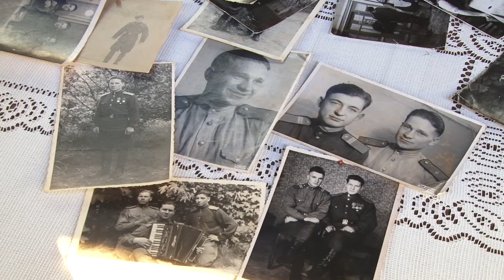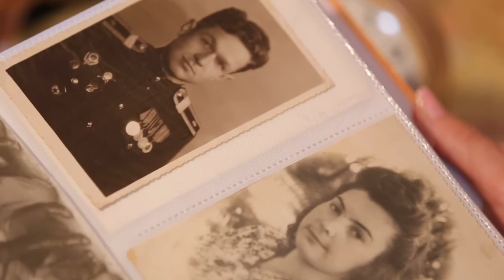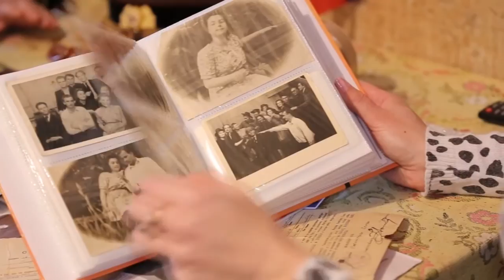70 лет спустя приднестровские ветераны отмечают победу над фашизмом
Несмотря на то, что наша история богата различными событиями и датами, лишь немногие из них являются важными для большинства людей. Одним из таких событий является День Победы 9 мая. В этом году мы отметили 70 лет со дня победы советского народа в Великой Отечественной войне. Но сколько бы лет не прошло 50, 100 и даже больше, память об этом великом дне не померкнет.